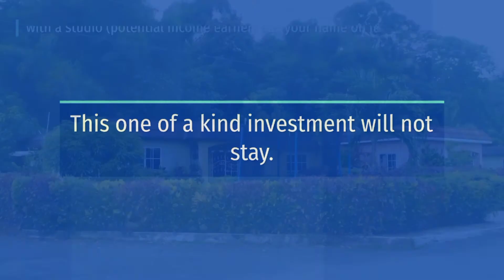3 Bedroom House For Sale in Bog Walk, St. Catherine.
Today we will be showcasing a 3 bedroom house for sale in Bog Walk, St. Catherine, Jamaica.   If you need a great home to purchase, look no further!

Some might call it a cheap house but you should look at this as a one of a kind investment which will not stay on the market for long.

Located in the gated community of Jewel Estate, this 2 bedroom 1 bathroom with a studio (potential income earner) has your name on it.

Relax and enjoy the peace and serenity of the Bog Walk mountains as they overlook your cottage style home in the Jewel Estate housing scheme.

Get those offers ready!

Owner is motivated to sell

Are you a Real Estate Salesperson who needs thumbnails for your YouTube videos, business cards, or your own website?  Contact

Need to get hosting and a domain name for your real estate business?